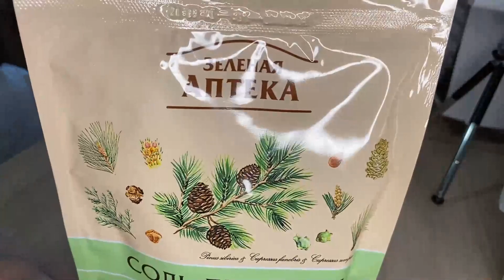Закупка к новому году 2022/НОВОГОДНИЕ ПОКУПКИ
ВАЖНАЯ ИНФОРМАЦИЯ
Прямая трансляция каждое воскресенье в 20:30 вечера

Буду благодарен финансовой помощи

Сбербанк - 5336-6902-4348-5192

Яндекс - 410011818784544